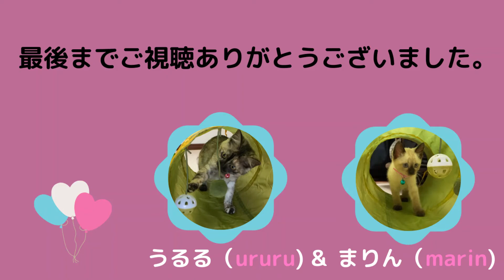2020/7/14【サビ猫♀シャム猫♀】Lサイズ蝶とSサイズ蝶で遊ぶ～とりあえず飛ぶ妹と無闇に飛ばない姉（PS：伸びすぎるゴムは危険）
蝶のおもちゃで遊びました。
大きな蝶はゴムなので、ひっかけて一人で遊んでくれるので助かります。
小さい蝶は遊んであげないとだめなおもちゃです。
まりんはとになくジャンプし過ぎて、的外れなとこや、タイミングが外れまくりな所が可愛いです。
2ヶ月お姉ちゃんのうるるはやたら飛びません、狙いを定めて、じっくり飛びます。
2ヶ月でもこの違い！

実は…大きな蝶はゴムが伸びすぎて、後日遊んでたうるるの手が絡み、すごい鳴き声で痛がったので、捨てました！
伸びすぎるゴムは気をつけましょう！